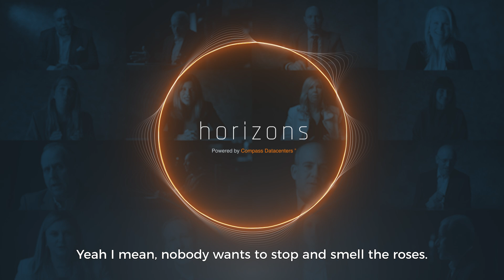Horizons Highlights: Most Valuable Insights from the Last Season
Are you ready for what’s next in the world? As we prepare for the new season of Horizons, the expert insights series powered by Compass, let’s look back at the most valuable insights from the last seasons.

In this highlights recap video, get a sneak peek at the technology innovations driving the digital transformation:

🤖Cortnie Abercrombie, CEO of AI Truth and author of “What You Don't Know,” reflects on AI’s path from its nascency to the present.

🚀 Joshua Ness, Emerging Technology Director and former Senior Manager at Verizon 5G Labs, unravels the future of 5g.

🔍 Brandon Valeriano, Ph.D., Chair of Military Innovation at the Marine Corps University, discusses the perils of cyber warfare.

💻Lev Lesokhin, Tech Product Strategist with expertise in AI, Cloud, Analytics, Security and Fintech, talks about the impacts of ChatGPT.

👣Donna Wertalik, Professor of Practice & Director of Marketing Strategy & Analytics at Virginia Tech- Pamplin College of Business, reflects on data tracking and the paradoxes it presents for consumers.